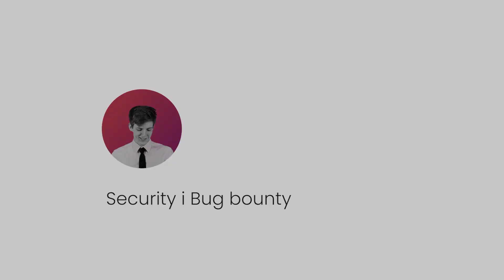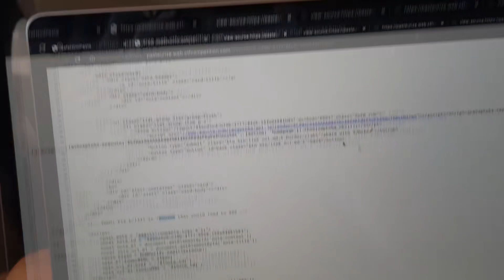Jak zarobiłem $1800 w 10min? \\\ 0x6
@@@ Harmonogram liveów @@@
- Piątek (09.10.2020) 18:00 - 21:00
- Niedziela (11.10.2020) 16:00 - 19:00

Cześć!

W końcu po kilku miesiącach czekania mogę Wam opowiedzieć o błędzie, który znalazłem w Samsungu! Do tego, dostałem pracę jako Security engineer (inżynier bezpieczeństwa) w Blockfi.
Doczekaliście się też liveów z bezpieczeństwa i jeśli macie czas to serdecznie zapraszam. :)

00:00 - Wstęp
00:42 - Bounty od Samsunga
2:02 - Nowa praca
2:55 - CTFy
4:30 - Harmonogram livów